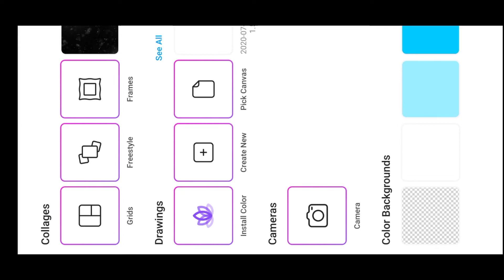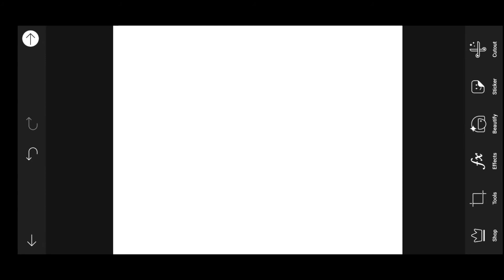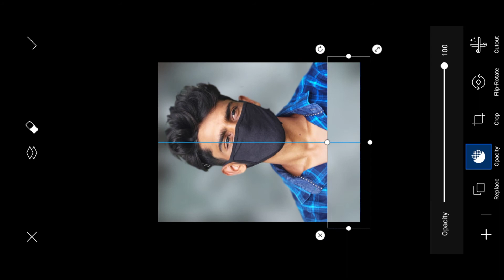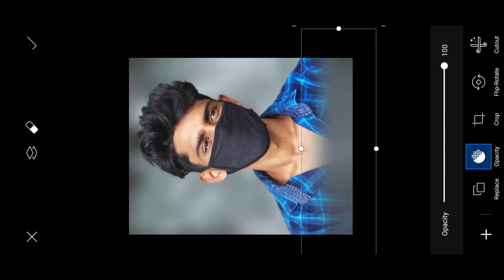Picsart photo editing in telugu | Picsart editing background change in Telugu - Eeiner Arts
Picsart photo editing in telugu | Picsart editing background change in Telugu

1, picsart photo editing
2, picsart photo editing in telugu
3, picsart photo editing background change
4, how to change background
5, picsart new style
6, picsart photo editing tutorial in telugu
7, eeiner arts
9, telugu photo editing
10, picsart in telugu